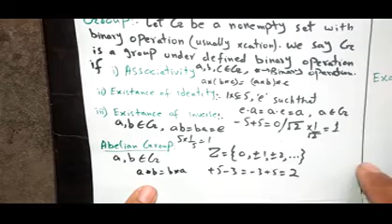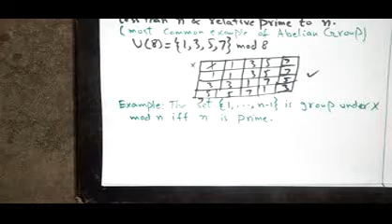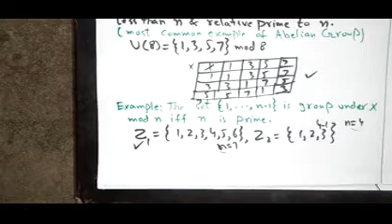Binary Operation and Group in Urdu Hindi| Group Theory Lecture in Urdu Hindi| Math with Shahbaz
Binary Operation and Group,
Introduction to Binary Operation and Groups
What is Group Theory.
How to check given set is group or not
Binary Operation... Group theory Lecture in Urdu Hindi. What is Binary Operation? Define Binary Operation ? How to define a binary operation on a nonempty set? Binary Operation on a nonempty set... Binary Operation on a set.. Binary Operation Definition... Binary Operation Examples... Binary Operation Table. What are the Binary Operation tables? Binary Operation Math, Binary Operation Mathematics. Binary Operation on A set... Binary Operation on a non empty set.